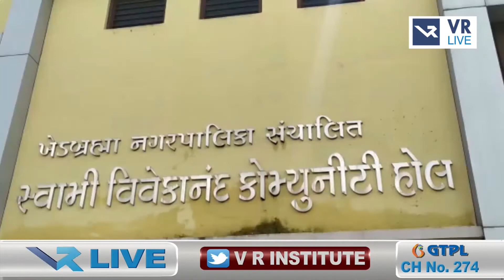News | ખેડબ્રહ્મા શહેરની નગરપાલિકાની પ્રમુખ ઉપપ્રમુખની ચૂંટણી | VR LIVE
Reporting by જૈમીન ભાવસાર

Voiceover - Mittal  |  Copy Editor - Gopal

Edited By - Mehul  |  Uploaded By - Hetu